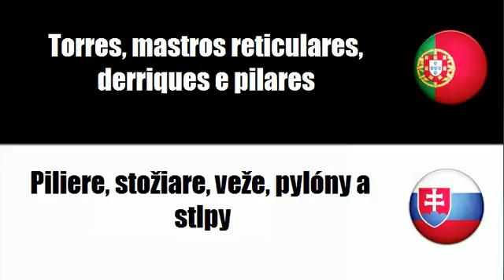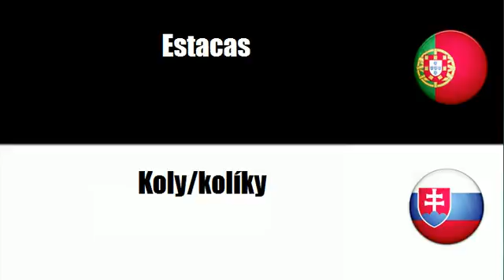Português+Eslovaco = Torres, mastros reticulares, derriques e pilares